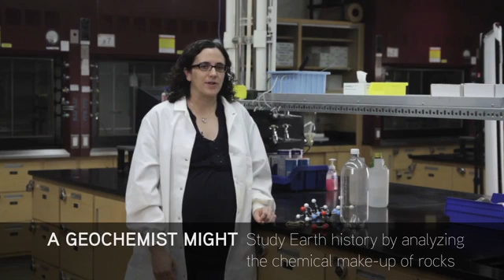Introduction to Chemistry | Big History Project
Anne McNeil introduces the central science and discusses how the study of matter has changed over time.